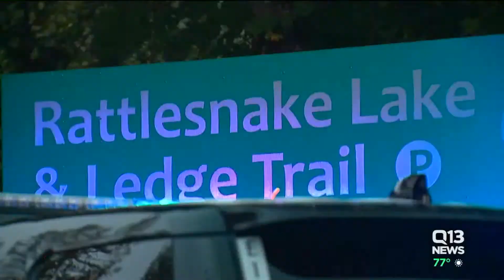Man drowns at Rattlesnake Lake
The King County Sheriff`s Office says the victim, only described as a man in his 30s, was out on the lake with others when, for some reason, he went into the water.